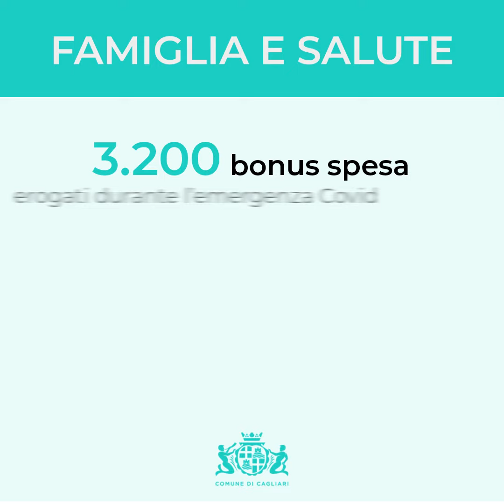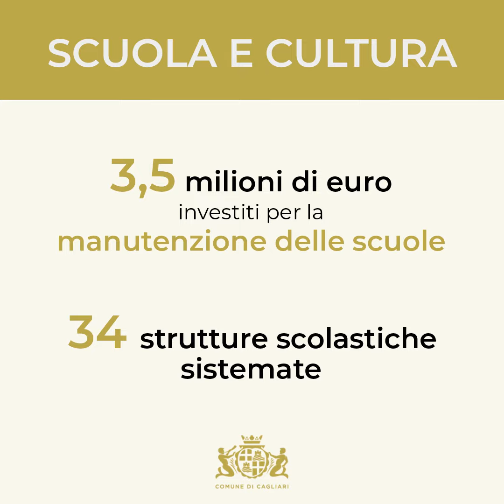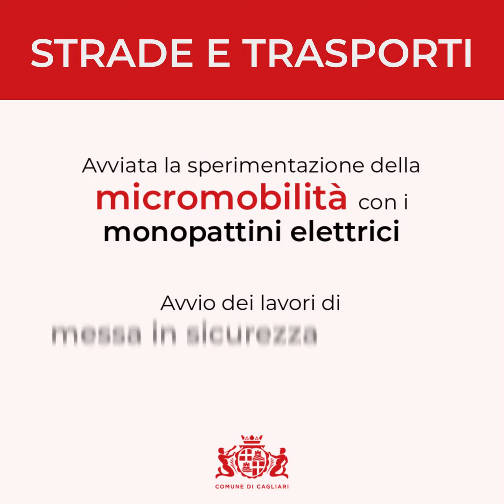Truzzu: Un anno di lavoro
Un anno dell'Amministrazione Truzzu in un video.